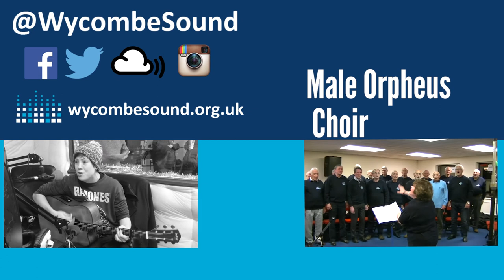Drivetime Live Music Sessions: Lucy Mair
Lucy Mair joins Producer Luke and Live Music Chris on Drivetime